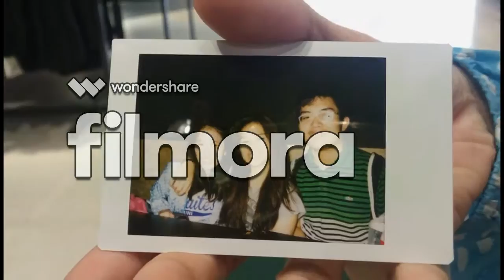TAIWAN TRAVEL VIDEO CHANG JUNG CHRISTIAN UNIVERSITY TAINAN CITY